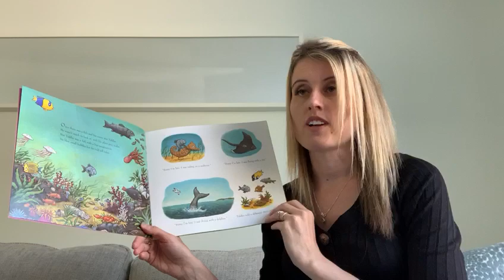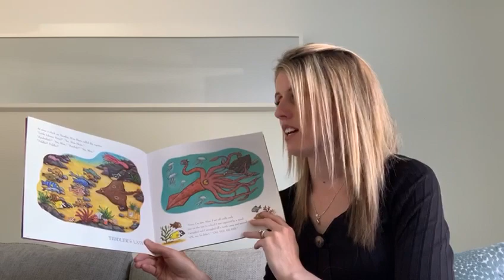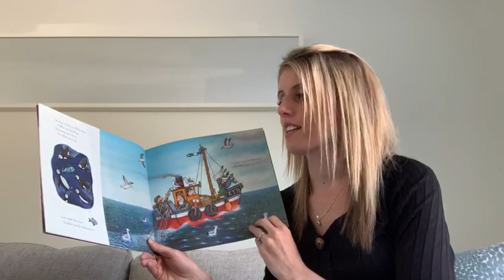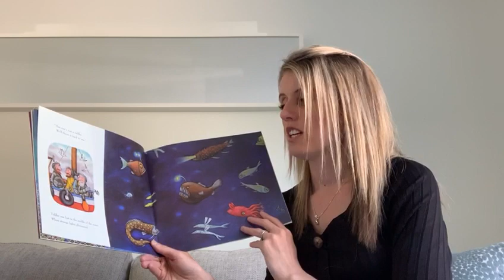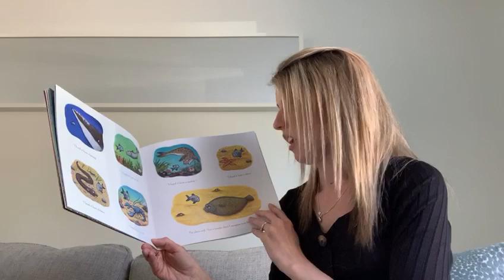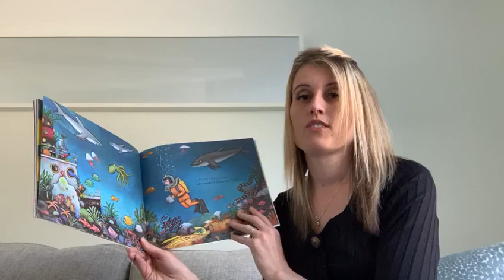Mrs Doinik - Tiddler